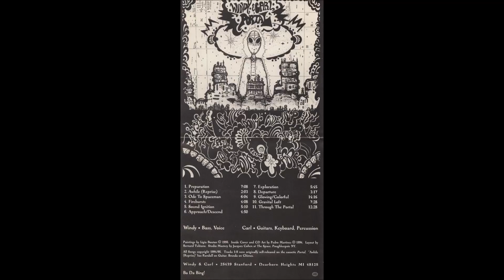Windy & Carl - Ode To Spaceman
"Portal", 1994